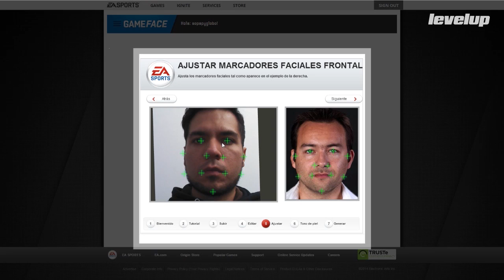TIPS: Cómo utilizar EA Sports Game Face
Aprende a utilizar esta útil herramienta en tus juegos favoritos.